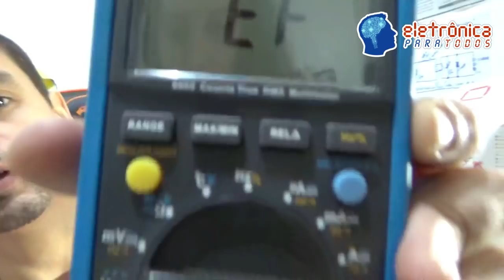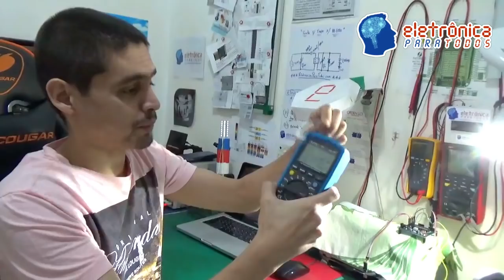ALERTA! RISCO REAL DE CHOQUE ELÉTRICO AO UTILIZARMOS CELULAR CONECTADO A TOMADA (REDE 110/220VAC)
Fala Pessoal!

Neste video, ou melhor, nesta Elétron DICA, vamos falar sobre um problema que acontece muitas vezes, UM PROBLEMA GRAVÍSSIMO Pessoal!

SIM! Infelizmente muitos ainda vem a óbito por JUSTAMENTE NÃO ATENTAREM para os "PEQUENOS/gigantes" DETALHES no que comentamos brevemente neste VIDEO, MAS QUE COM CERTEZA, após assistirem, verão que este "simples video" de ALERTA! na realidade poderá SALVAR ATÉ MESMO A NOSSA, A SUA PRÓPRIA VIDA!

Pessoal, se algum dia, algum de nós já utilizou aparelhos CELULARES, TABLETs ligados a tomada, PUTZ! VAMOS ESQUECER ESSA IDEIA  a partir de hoje! Amemos a VIDA e a nossa própria também! CUIDADO SEMPRE!

COMPARTILHEM! SALVEM UMA VIDA!